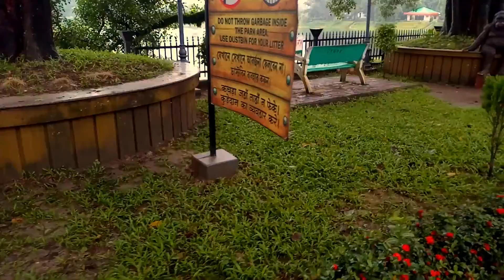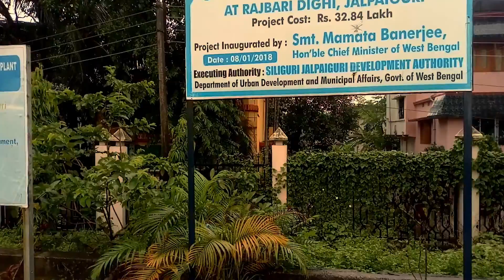The View of Jalpaiguri Rajbari Park in Monsoon Season | Jalpaiguri Rajbari Dighi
You can see the beauty of jalpaiguri in this video.Rajbari park is one of the most attractive tourist place in jalpaiguri.Some best quality hotel exists in jalpaiguri.Tjis park exists in jalpaiguri city. "Amar sohor jalpaiguri" is a  popular song of jalpaiguri. You can see the jalpaiguri city life in this park. You can see the video as jalpaiguri city tour. This park is one of top 10 tourist places in jalpaiguri. It is jalpaiguri tourist place.this is a jalpaiguri tour video.This is one of jalpaiguri top 10 place.
Jalpaiguri Rajbari Park is located in Jalpaiguri District in West Bengal. The park is build around the bank of Jalpaiguri Rajbari Dighi. It is the heritage palace of Jalpaiguri.The park was developed by Siliguri Jalpaiguri Development Authority (SJDA). The new builded park was inaugurated by W.B. C.M. Mamata Banerjee in 08/01/2018.The park is open at 10 a.m. and closed at 7 p.m. There are also available a Children Park in Rajbari Dighi park.
Entry charge of park 5 rupees/person.
Entry charge of Children  Park - 10 Rupees/children.
There are also boating available. Boating charge - 30 Rupees/person (30 minutes).

My Gear Setup for Youtube

Realme 5 Pro (Sparkling Blue, 64 GB) (4 GB RAM)

Realme XT (Pearl Blue, 64 GB) (4 GB RAM)

Sound Recorder (S P ENTERPRISES represent BOYA Lavalier Microphone BY-M1 for Smartphone Canon Nikon Camera Camcorder LF480)

My Laptop

AmazonBasics 50-Inch Lightweight Tripod with Bag